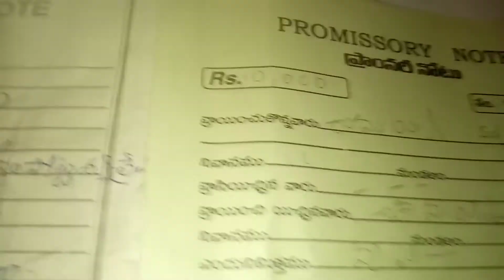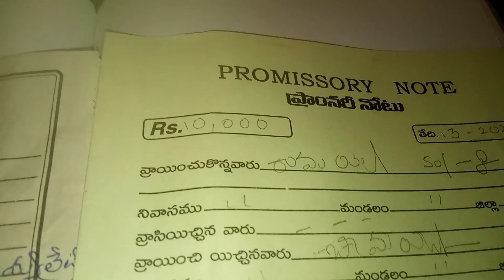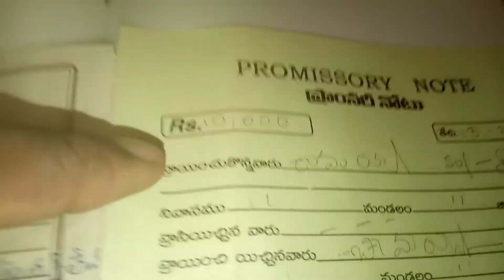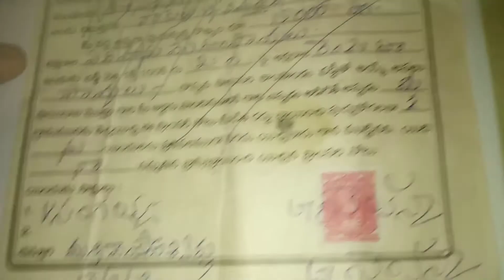promissory note📝 clearly explained no doubts only one ☝change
promissorynote clearly explained from babubj

some subscribers frds are comment me like it's not clearly in the past promissory note video. so now I explained clearly without any doubts and different between old promissory note and new🆕 promissory note.
frds who are read this and watch👀 this video I think you get more knowledge